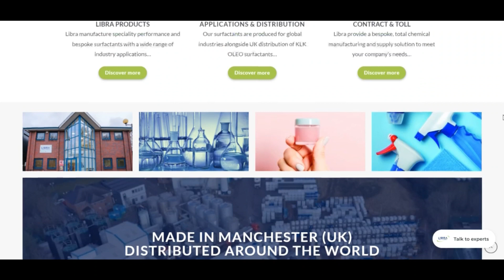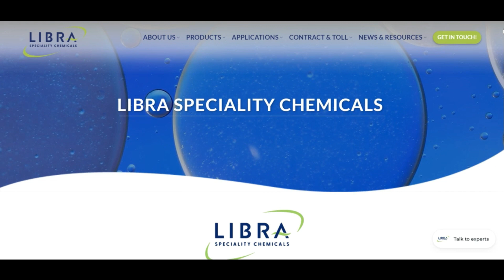Libra Speciality Chemicals Reviews ( Feb 24 ) Legit Or Another Scam ? ! LibraChem Co UK Reviews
Libra Speciality Chemicals Reviews ( Feb 24 ) Legit Or Another Scam ? ! LibraChem ! LibraChem Co UK Reviews ! LibraChem.Co.UK Reviews

We predict librachem.co.uk is legit and Secure for customers to accessibility.

Scamadviser is an automatic algorithm to examine if a web site is legit and Risk-free (or not). The assessment of librachem.co.British isles has long been Based on an Assessment of forty points uncovered on the web in Local community resources. Assets we use are If your Web-site is listed on phishing and spam Sites, if it serves malware, the state the company depends, the critiques located on other Internet sites, and a variety of other facts.